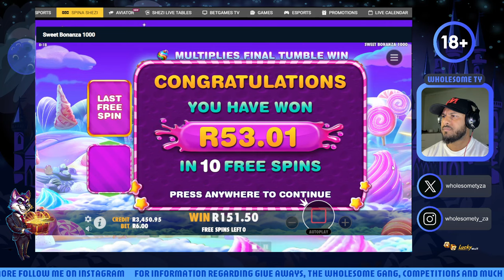If you're ADDICTED to Pragmatic 1000 slot games this is for you